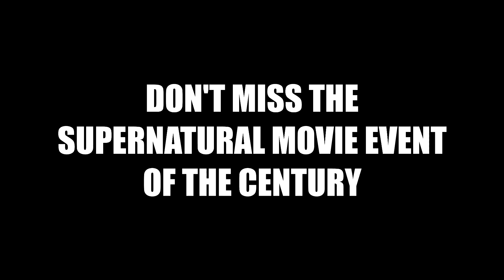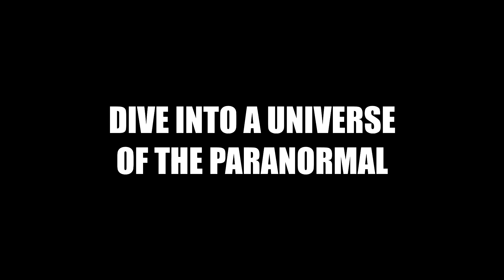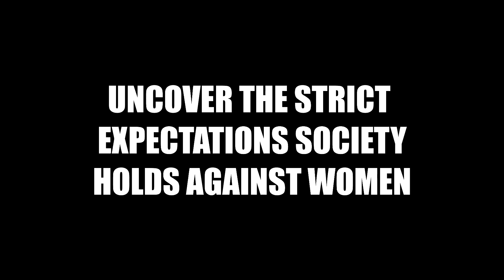The Haunting of Hill House (Trailer)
Peak Cinema